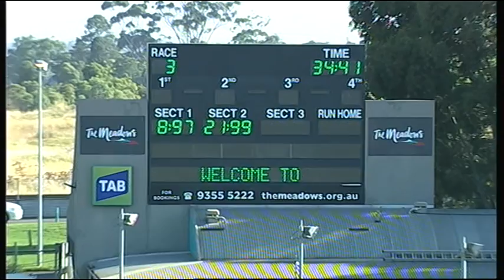MEA SUN 08 JAN 17 R3